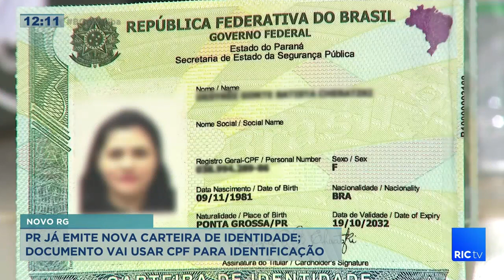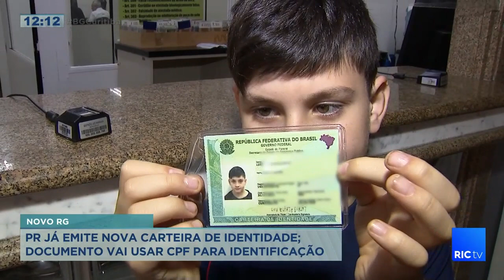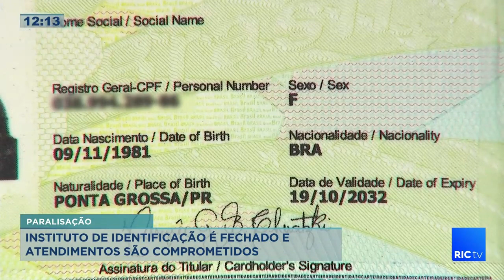PR já emite nova carteira de identificação, porém Instituto de Identificação é fechado e atendimento